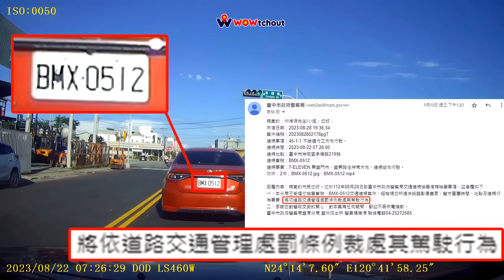大白天是可以這樣逆向的嗎？（檢舉成功）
原標題：快速通行費